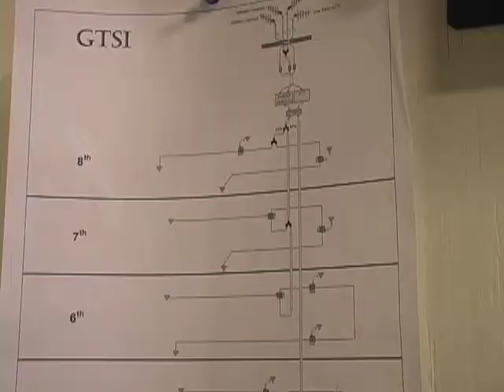Improving In-Building Wireless Coverage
Corporate office building greatly improves cellular coverage with BDA system designed by TESSCO Technologies